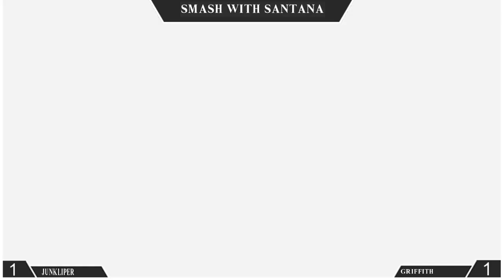[Jaén] Smash With Santana - Griffith(Inkling) vs Junkliper(Jigglypuff) - Losers 4#Final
Aqui os traemos el Smash With Santana una entrega especial la cual tuvo lugar en Torredelcampo, donde tuvimos con nosotros nuevos jugadores, tanto de Torredelcampo como de Ciudad Real, a parte de nuestros locales de Jaén claro.
Esperamos que disfruteis con las partidas, y disculpad si alguna partida no ha tenido la calidad de audio suficiente, tuvimos un par de imprevistos.

El proximo torneo sera en la Jaén Jam IV apuntaros aqui y Competid contra nosotros por el primer puesto!